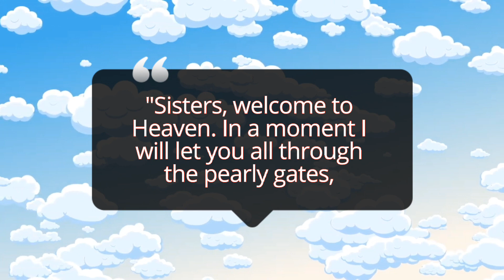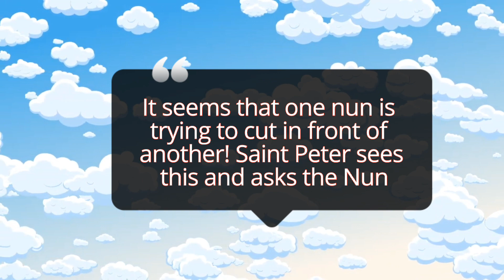🤣 "The Funniest Joke About Nuns and Religion You've Ever Heard | Funny Jokes Daily"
😂😂👇JOKE 👇😂😂

A bus full of Nuns falls of a cliff and they all die. They arrive at the gates of heaven and meet Saint Peter. Saint Peter says to them "Sisters, welcome to Heaven. In a moment I will let you all though the pearly gates, but before I may do that, I must ask each of you a single question. Please form a single-file line." And they do so. Saint Peter turns to the first Nun in the line and asks her "Sister, have you ever touched a penis?" The Sister Responds "Well. there was this one time. that I kinda sorta. touched one with the tip of my pinky finger." Saint Peter says "Alright Sister, now dip the tip of your pinky finger in the Holy Water, and you may be admitted." and she did so. Saint Peter now turns to the second nun and says "Sister, have you ever touched a penis?"  "Well There was this one time. that I held one for a moment." "Alright Sister, now just wash your hands in the Holy Water, and you may be admitted" and she does so. Now at this, there is a noise, a jostling in the line. It seems that one nun is trying to cut in front of another! Saint Peter sees this and asks the Nun "Sister Susan, what is this? There is no rush!" Sister Susan responds "Well if I'm going to have to gargle this stuff, I'd rather do it before Sister Mary sticks her ass in it!"